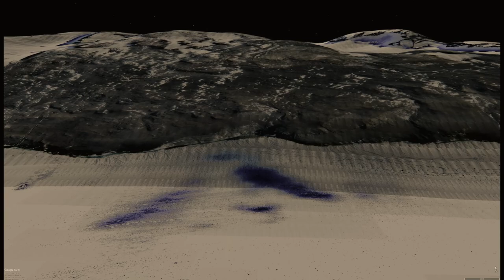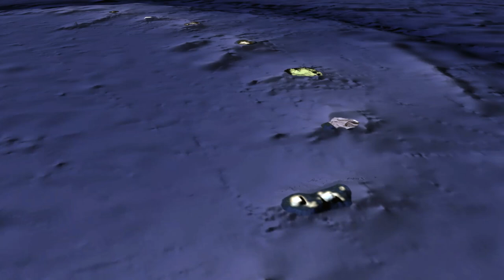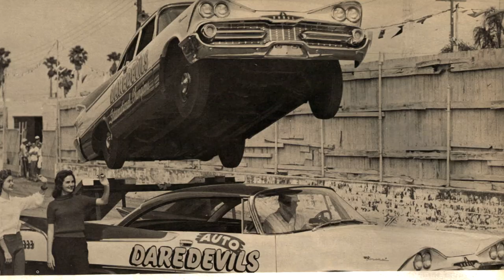Never seen B 4 photos Southern Ocean Antarctica a few of these leaked from unknown sources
this is for Wabbits in need of weed,,
                                          Sped will keep a wabbit-fed
for a Hare that wants fun at the fair
                                its Wabbit season you need subscwiptions                                           ,,,,,,                                           ,,,,,do that white now                                                               ,,,,, ,,,,,                            ,,,,,,you must subscwribe to them all                                                 ,,,,,,,,,,Also check out these links
                              and Ode to Oi. And if a Wabbit needs help this link brings the thunder.
1 more thing make sure you click that notification bell do this white away don't be a RABBID Wabbit that will keep all Wabbits up to date all Wabbits must comply or the rabid Wabbit wace will come to the end member the jack Wabbit always wins except for when hare doesn't and special thanks to Metallica for creating Orian great song Metallica - Orion (Cliff Burton Bass Really Loud)

77K

5,681,808 views  Nov 22, 2015
This is my version of "Orion". I mixed it using  Reaper and mastered it using T-Racks CS. This is part of my "Burton of Puppets" project, I'm actually uploading all Burton songs I can find in mogg format, that way I can mix the bass as loud as I want to.
This sounds as if Metallica were a power trio, so whenever Kirk plays a guitar solo, Cliff is the only one providing foundation, rhythm and harmony to the song. This actually turns James into a lead singer only type of role, and I love James but I think that with this type of line-up, Cliff's work can really shine and stand out in the mix.
If you add a rhythm guitar, things get cluttered and the bass disappears. And my goal here is for us to hear every single note Cliff is playing. So the volumes are all switched. When we hear guitars on a record, they're always much louder than the bass, and this is our revenge! Here the bass is the star!! And Cliff deserves that, his arrangements are simply beautiful and shouldn't be buried in the mixdown, so please listen to it as many times as you want and promote it away.
How as able to do that? I had access to the original isolated tracks, so that way I felt free to mix them and highlight the sections I thought were richer to the whole project. That meant cutting off some of James' guitar parts during Kirk's solos, and leaving Lars out of the spotlight cause he mixes his drums super duper loud since he's the leader of the band. That way, Cliff's bass line came to life and the song sounds amazing!
Music
1 songs

Orion (Instrumental)
Metallica